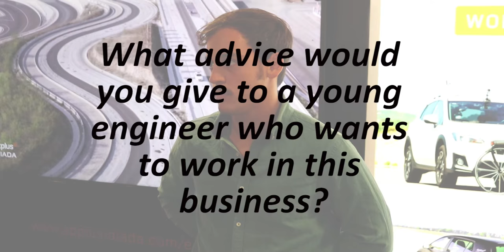FSS2019 - Interview with Luis Iglesias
Don't miss the interview with Luis Iglesias, EV and batteries homologation engineer in Applus IDIADA.